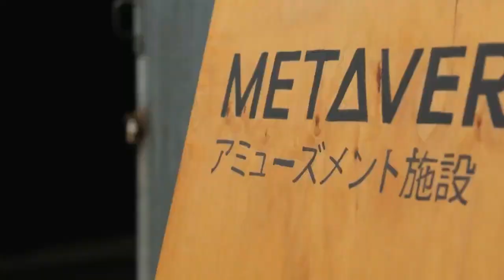Dominion Centre Church Noticeboard 14 05 2023